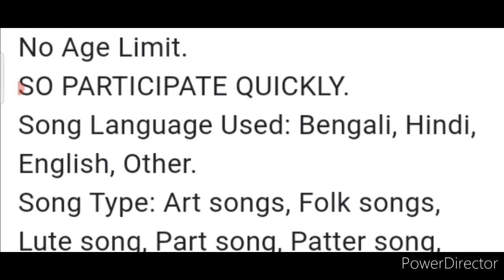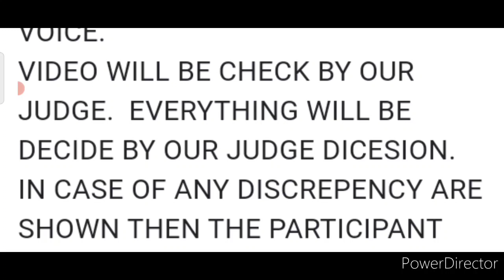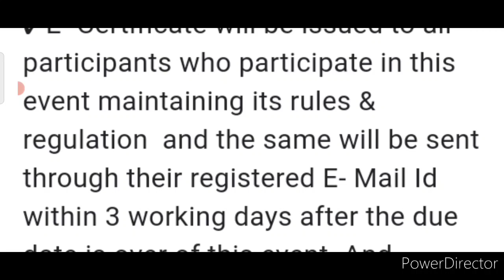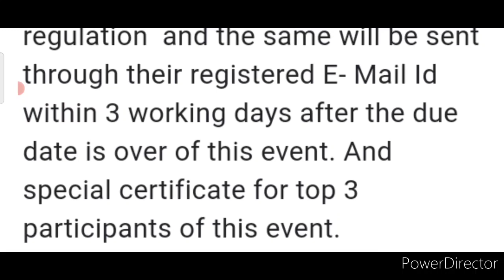Participate By Smartphone📱 or Laptop💻 or Desktop🖥️/ Free Competition 2021